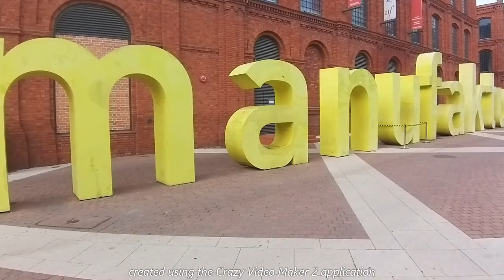2021 09 08 Video Lodz, Polonia